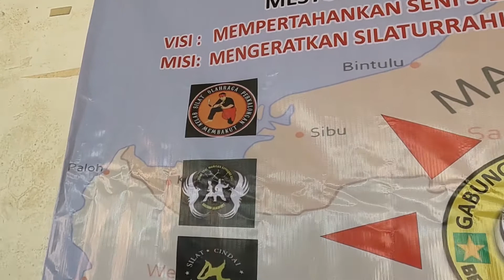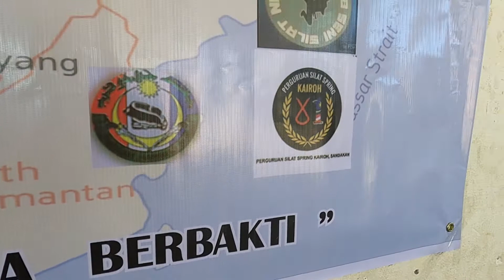Majlis Silaturahim Ke Kg Brunei Membakut (Part 1)